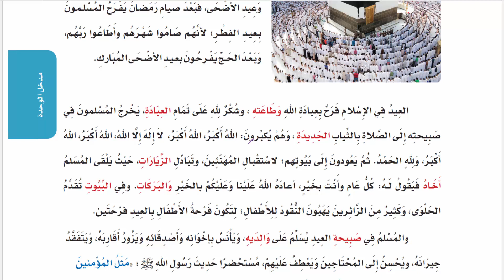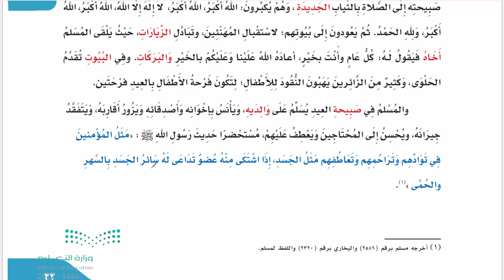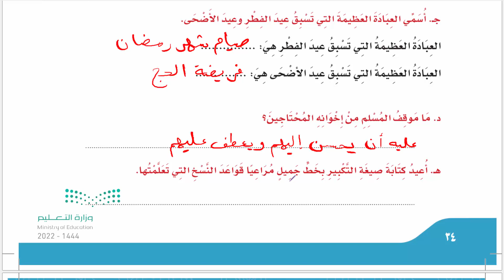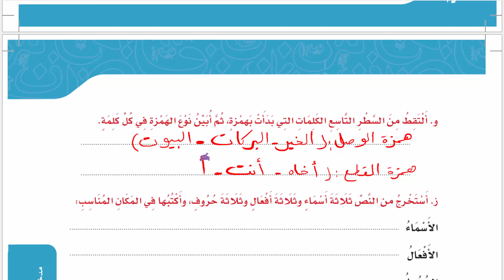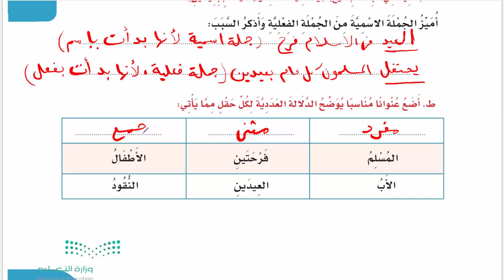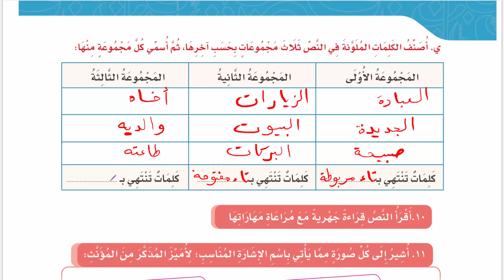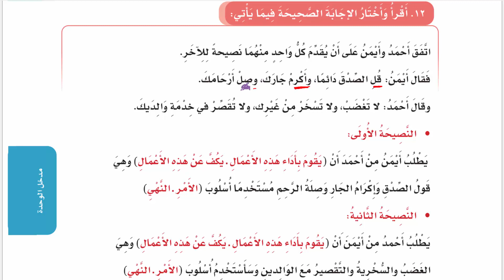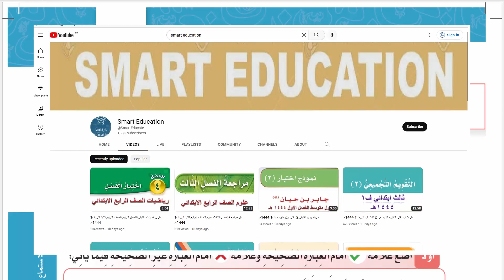حل كتاب لغتي مدخل الوحدة الثانية رابع ابتدائي ف2 1444هـ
حل كتاب لغتي للصف الرابع الابتدائي ف2 مدخل الوحدة الثانية , حلول رابع ابتدائي , حل كتاب لغتي مدخل الوحدة الثانية رابع ابتدائي ف2 1444هـ  , حلول رابع ابتدائي لغتي , حلول رابع ابتدائي لغتي الفصل الثاني